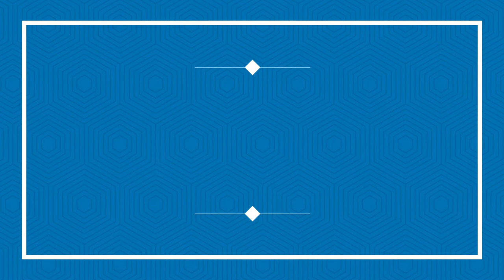Metal Squad Shooting Game Part 13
1. LIKE
2. SHARE